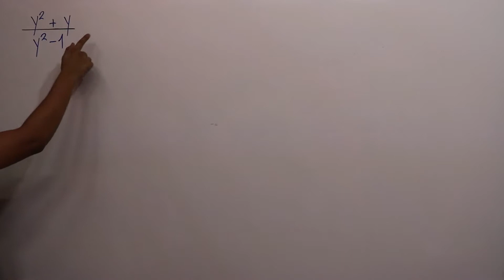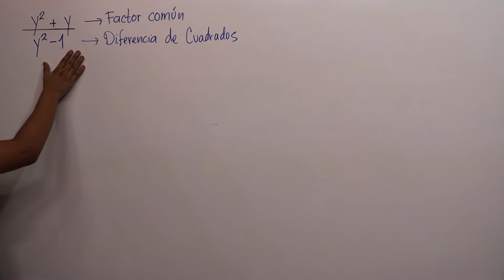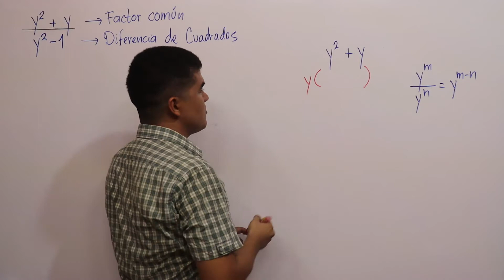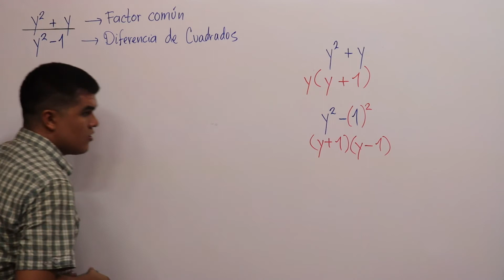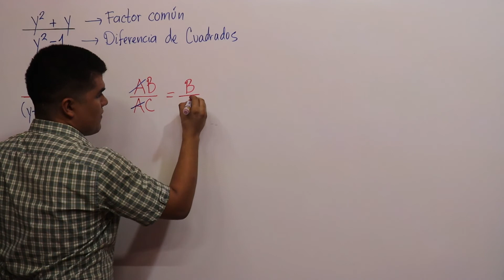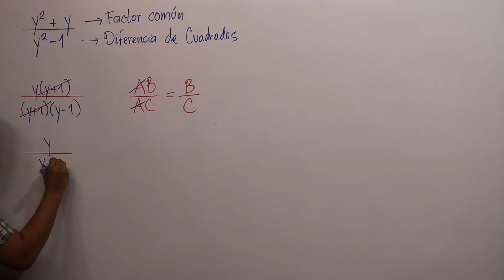Factorización y simplificación de fracciones algebraicas - Ejercicio 4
El cociente de dos expresiones algebraicas se denomina fracción algebraica. Una fracción algebraica contiene literales y se simplifica al factorizar al numerador y la denominador y al dividir aquellos factores que se encuentren en ambas posiciones.

Una expresión racional es una expresión fraccionaria donde el numerador y el denominador son polinomios. En general, una expresión algebraica puede no estar defi nida para todos los valores de lavariable. El dominio de una expresión algebraica es el conjunto de números reales que se
permite tenga la variable.